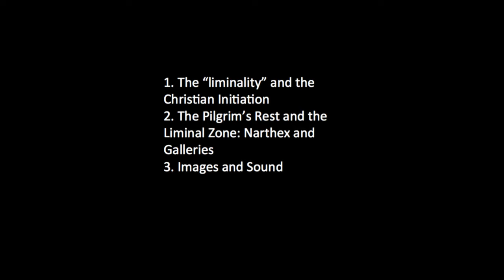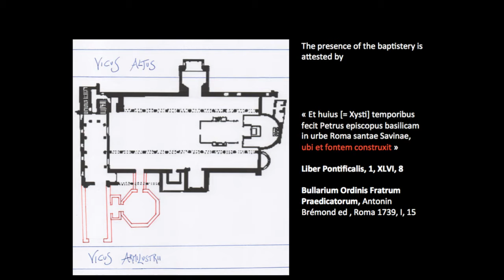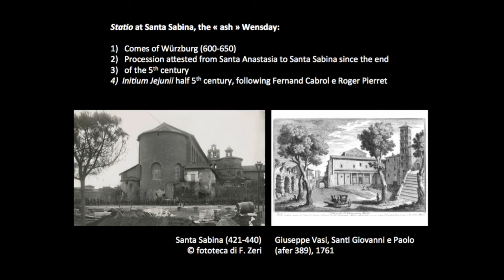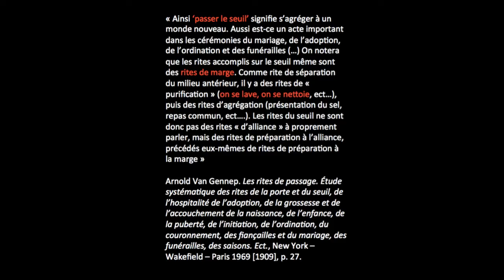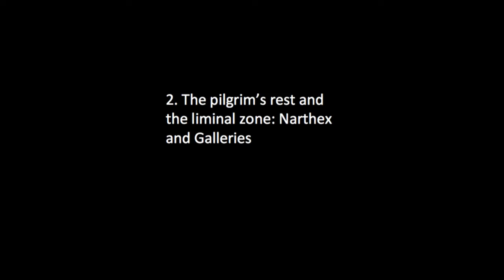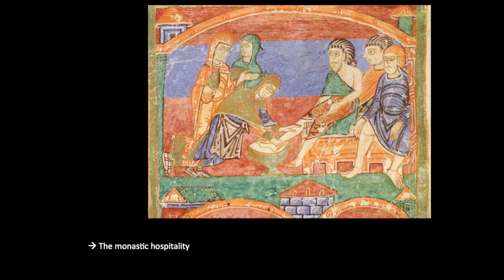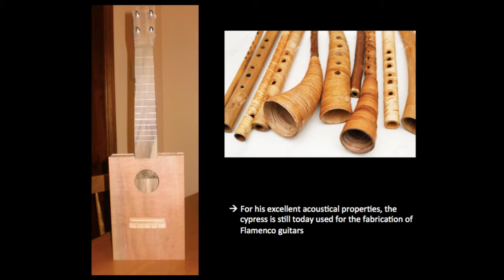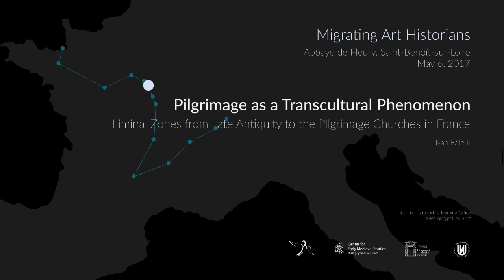Liminal Zones from Late Antiquity to the Pilgrimage Churches in France (Ivan Foletti)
Lecture by Ivan Foletti streamed directly from Abbaye de Fleury, Saint Benoit sur Loire, France.

Part of the innovative education project "Migrating Art Historians" run by the Centre for Early Medieval Studies, Masaryk University (Brno, Czech Republic)